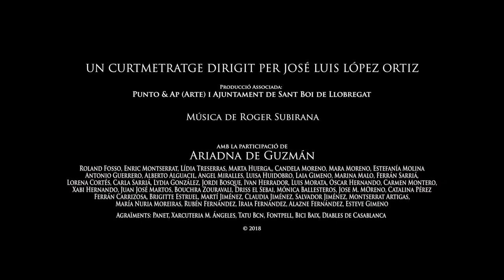SANT BOI IS A DIFFERENT PLACE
A documentary short film by José Luis López Ortiz filmmaker.

A few years ago Carla left her native city for personal reasons. But today, on any Saturday, her friends wants to have a meeting with her to convince her that Sant Boi has changed.

Produced by Punto y Aparte SCP. Supported by Ajuntament de Sant Boi de Llobregat